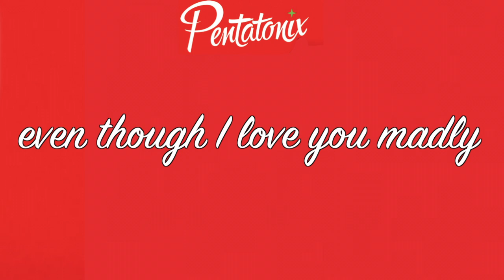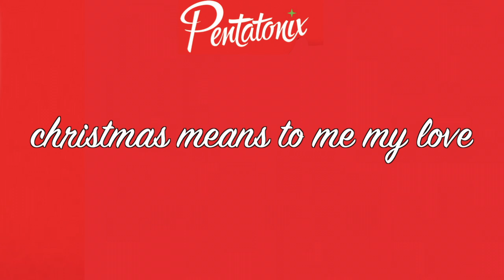What Christmas Means To Me by Pentatonix - Lyrics